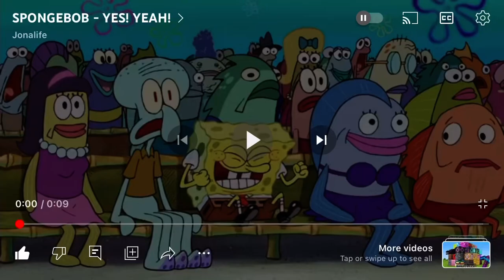My Reaction That MacMillan Coffee Day is Today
Yay! 😁
NOTE: I Kike SpongeBob SquarePants